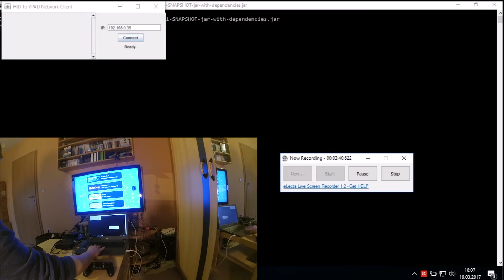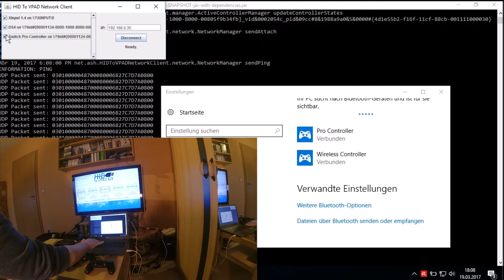Various Controller on the WiiU - HID to VPAD (network) demonstration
This is my current process of HID to VPAD and the network client.
At first I want to thank QuarkTheAwesome for helping me writing the network client!

In this video you see a Xbox 360 Controller, Switch Pro Controller, and the new Dualshock 4 connected over the network to a Nintendo WiiU. The WiiU can't detect them via USB, so this a little work-arround which works really well.

You see the whole process of setting up the Controller, connecting to the console, and configure them emulate to WiiU Pro Controllers.
Any HID controllers are supported when a proper config file is on the SD Card of your WiiU. But it unleashes his true power with Bluetooth HID Controller (like the Switch Controller) or XInput (like the Xbox 360 and Xbox One) devices, which are also supported.

thanks for all people for being so patient.